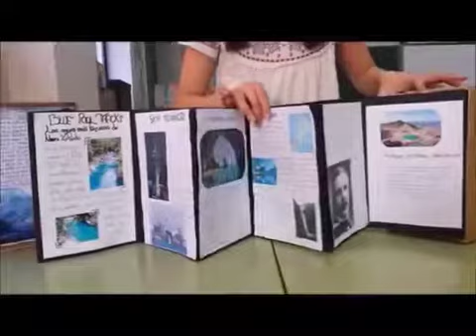Travelling Around the World - New Zealand